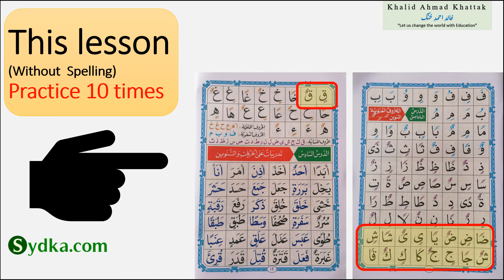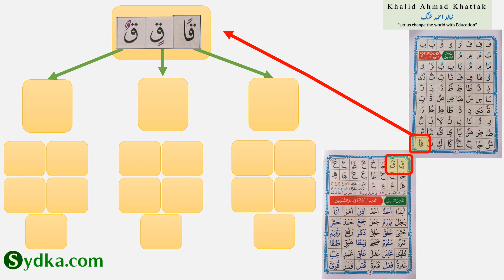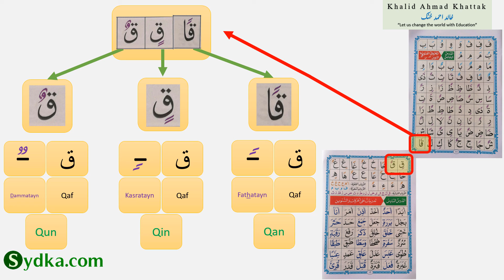Al-Qa'ida Al-Noorania, Lesson 5 (5.4), without spelling, practice 10 times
This Lesson: Al-Qa'ida Al-Noorania, Lesson 5 (5.4), without spelling, Practice 10 times

This is a free and complete tajweed course for all ages.

Assalam-0-alaikum warahmatullah-e-wabarakatuh.
I have tried my best to produce this course as accurately as possible. May I request you all if you find any mistake/error in this course then kindly let me know immediately so that I can correct it immediately.

"The best of you are those who learn the Qur'an and teach it"
Source: Ibn Hibban no. 124, - [Sahih]"

Jazakullah-o-khair